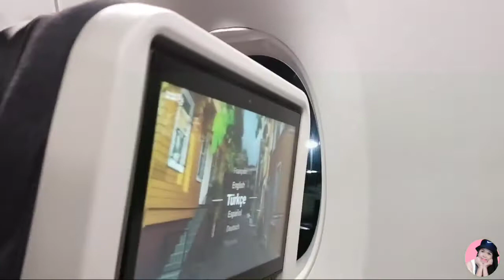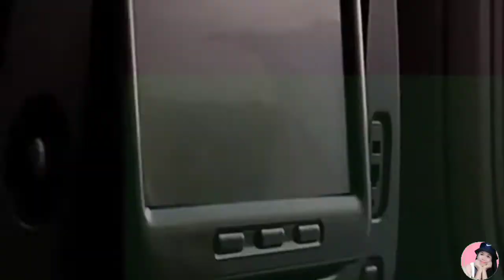My Journey to Israel l Anna Vlog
manila to istanbul
istanbul to tel aviv